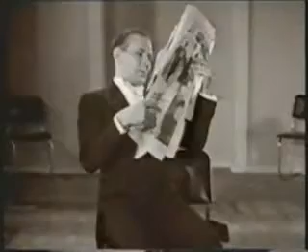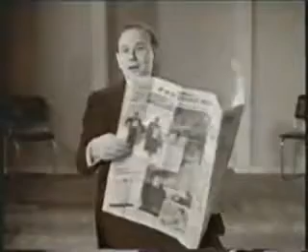Robert Harbin - Torn and Restored News Paper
Harbin, Robert (Edward Richard Charles Williams) 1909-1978  (GB)